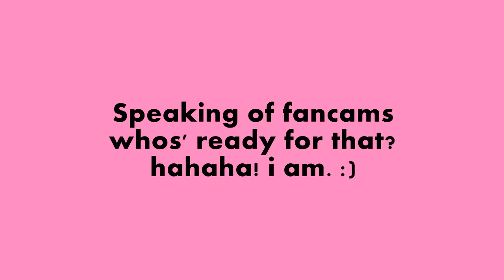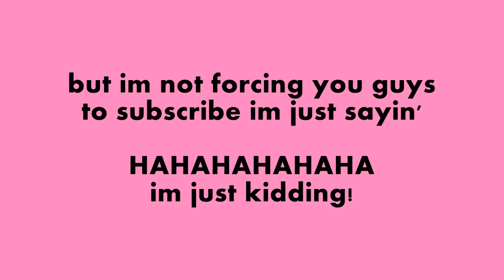Here's A Letter From Me to You. :)